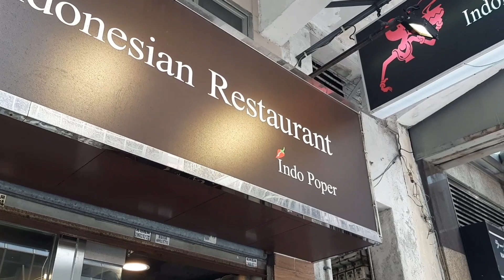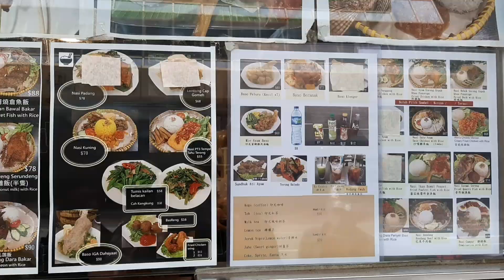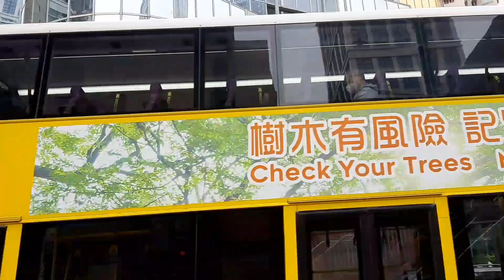Makan gurami mantul gaess👍👍👍👍🙂🙂🙂💐💐❤❤❤